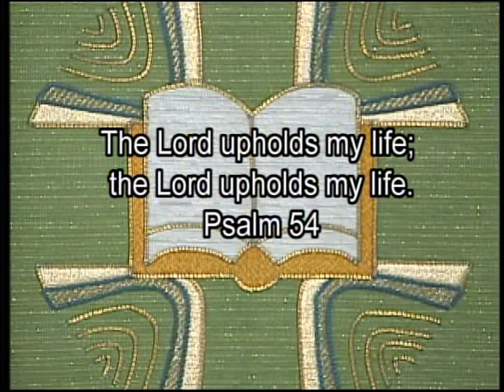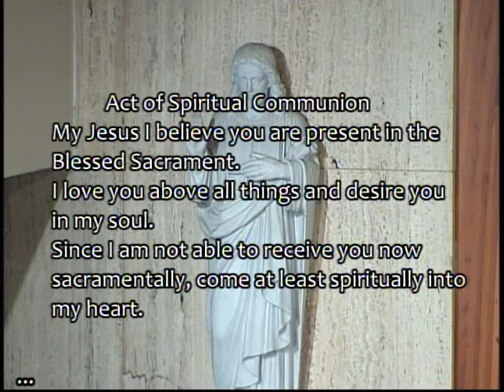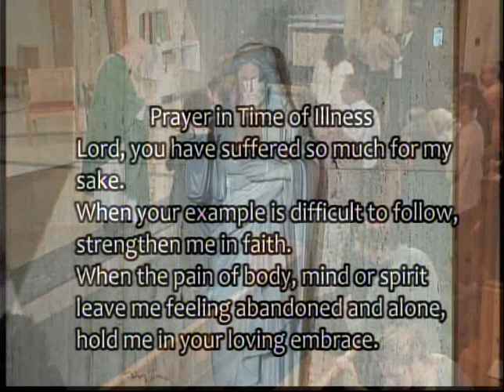SSP Mass 25th Sunday in Ordinary Time September 23, 2018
Mass For Shut Ins from the Society of St. Paul in Canfield for the 25th Sunday in Ordinary Time September 23, 2018.  Fr. Jeff Mickler, celebrant; Dan Rossi, lector; RJ Gavalier, organist; and, Andrew Cerritelli, cantor.